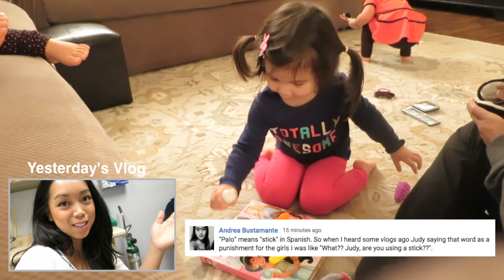Toddlers' Juice Addiction - ItsJudysLife Vlogs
Judy's Links

Benji's Links

Vlog Camera We Use:

Blendtec Blender